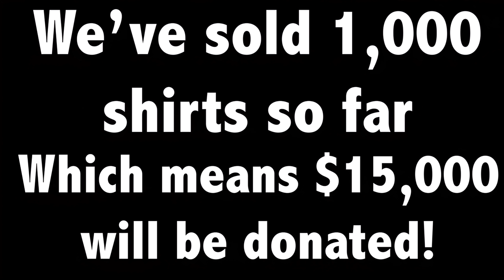Ozzy Man Reviews: Russian Manholes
Cheers for supporting Childhood Cancer Awareness Month with me!

Cheers,
Ozzy Man